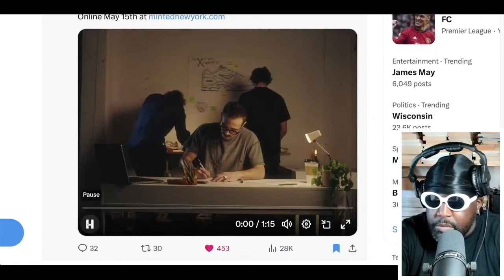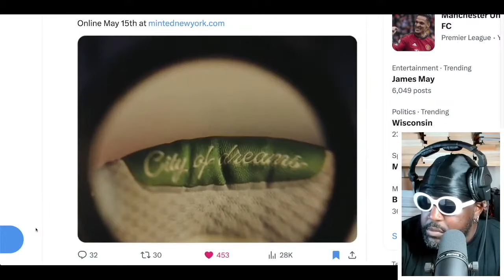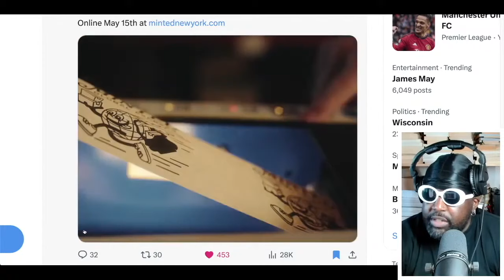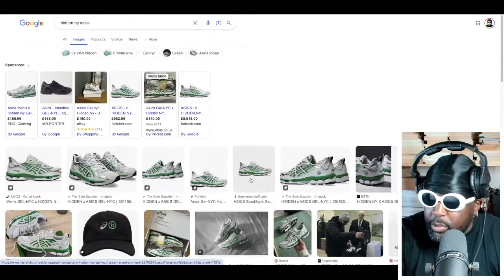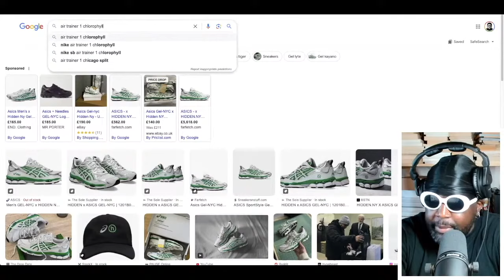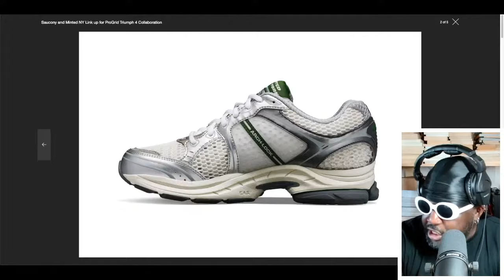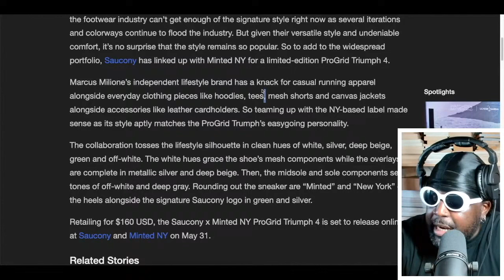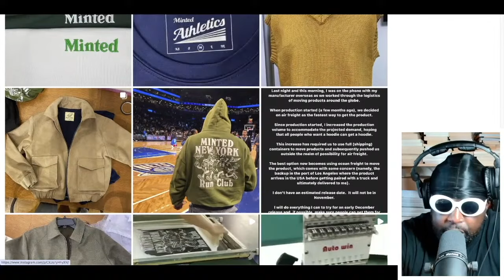Minted NY x Saucony Progrid Triumph 4 PREVIEW